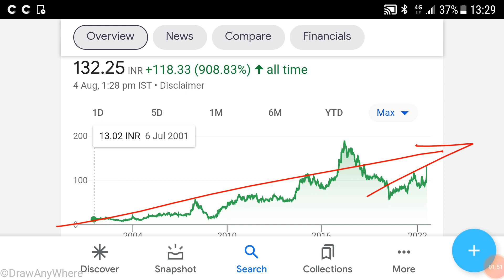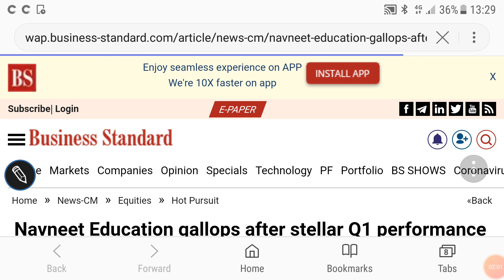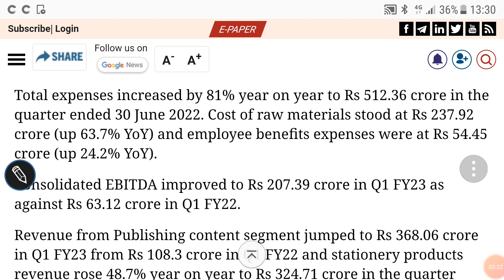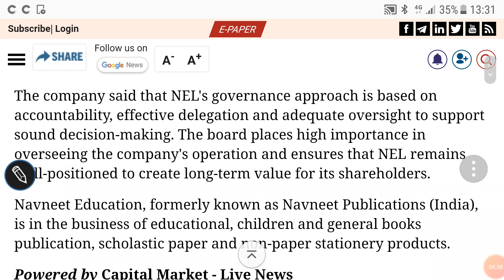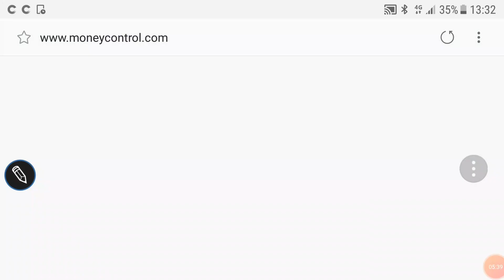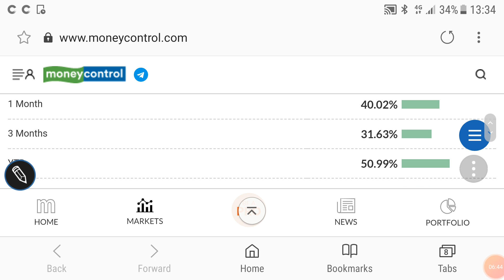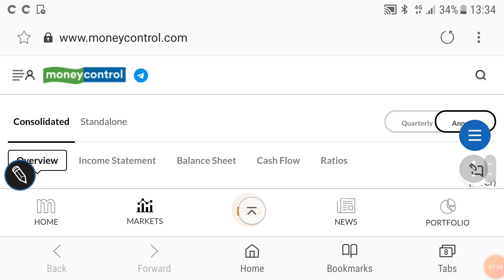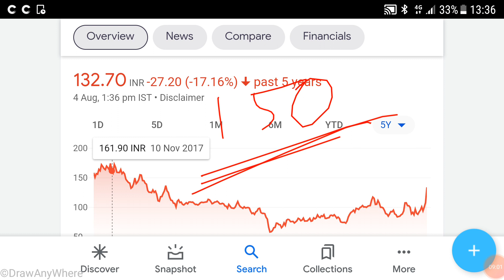Navneet education share price target, breaking news, Q1 RESULTS, क्या अब इस SHARE में INVEST करें?🌹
Navneet education share price target

Navneet education share price analysis

Navneet education share price nse

Navneet education share price latest financial results

Other topics:
Stock investment
Stock analysis
Stock recommendations